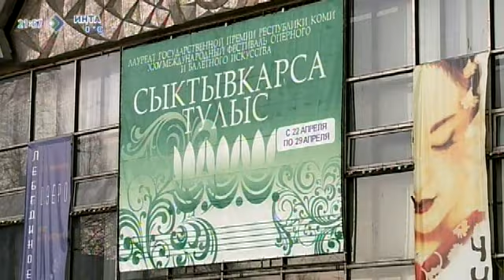Время новостей. В Сыктывкаре открылся фестиваль "Сыктывкарса Тулыс". 22 апреля 2014